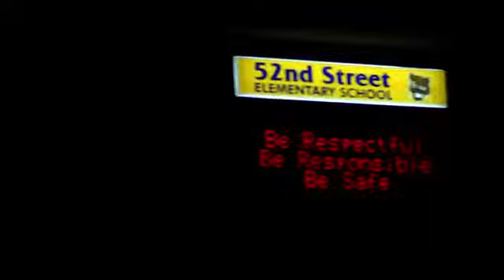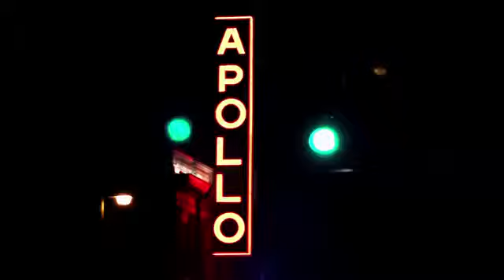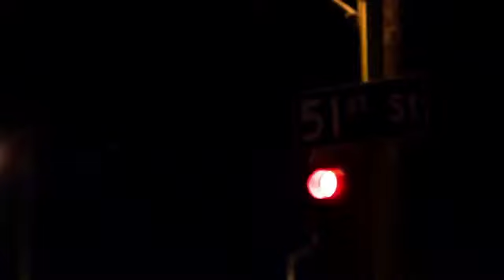▶ Brand New Guy feat ScHoolboy Q)